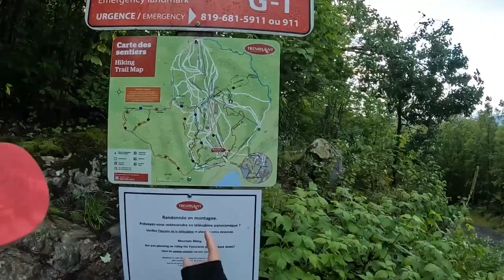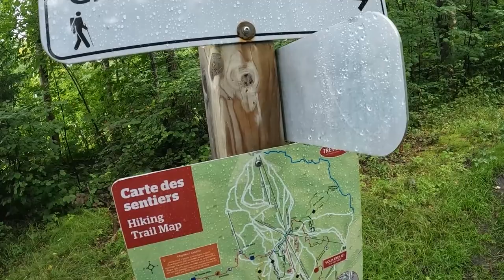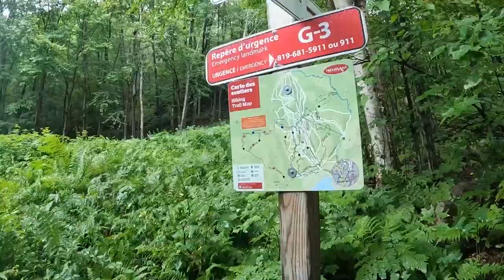Mont-Tremblant Grand-Brûlé Trail (5.6km Quebec, Canada) During Rain | SupaAdventures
Welcome to our hiking recap video of the breathtaking Summit of @monttremblant via Grand Brulé trail! If you're a hiking enthusiast looking to embark on this incredible journey, you're in the right place. Join us as we take you through the highlights of this challenging yet rewarding hike in the stunning Mont Tremblant National Park (with a preview of our McWedding Proposal Video)

If you are planning to climb this trail it is the longest trail and one of the more difficult trails on Mont-Tremblant according to local hikers. If you are an active hiker it can be 2.5-3 hours, but if you are not an active hiker (which I am definitely not... it can be up to 6 hours). Especially during the rain, it's a tough hike.

View all of the landmark areas on the trail + a deer sighting through our recap video.